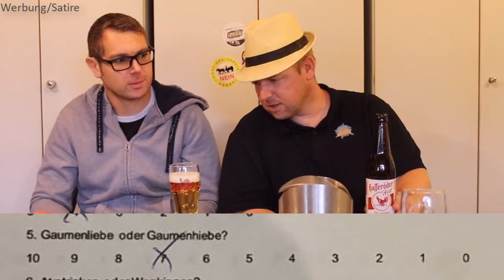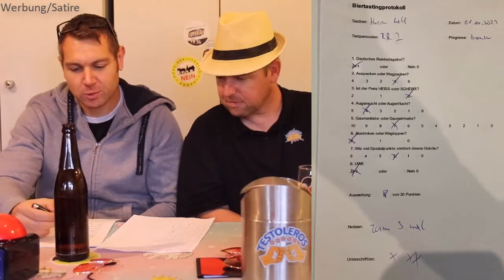Hasseröder Hell Bier Test 🍺 leckeres Bier 😃👍 Bier Tasting von Zuhause 🍻 Bierverkostung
"Publikums-Liebling
Das Hasseröder mit der größten Fangemeinde

140 Jahre Harzer Braukunst. Das Ergebnis: eines der beliebtesten Biere Deutschlands – das Hasseröder Premium Pils mit mild-prickelndem Geschmack und feinwürzigem Hopfenaroma. Diese Eigenschaften hat unser Premium Pils zum Publikumsliebling gemacht – bei den Fans genau wie bei der DLG Jury. Resultat: Goldmedaille 2021"

Dabei ist es uns erstmal egal was genau wir testen:
- Apps
- Software
- physische Produkte
- Dienstleistungen
- bestimmte Methoden oder Techniken
- Freizeitbeschäftigungen